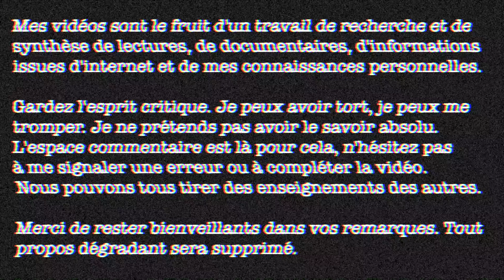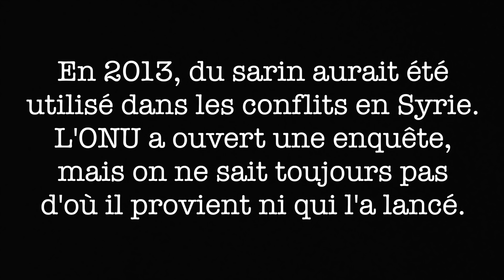La SECTE AUM : apocalypse et bioterrorisme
La secte Aum, dirigée par le gourou Shoko Asahara, est à l'origine de l'attentat du métro de Tokyo au gaz sarin en 1995.

Dans les années 80 et 90, Shoko Asahara dirige l'organisme Aum, un groupe religieux reconnu officiellement par le Japon et soutenu par d'éminentes personnalités. Mais cette entité, qui fonctionne en réalité comme une secte, commet de nombreux crimes dans l'ombre, sans jamais être inquiétée, jusqu'au matin du 20 mars 1995. Les attentats au gaz sarin dans le métro de Tokyo, perpétrés par les adeptes d'Aum, mettront fin à cet anonymat, en tuant 13 personnes au passage. Le monde découvre alors avec horreur les projets d'Apocalypse rêvés par Asahara et ses disciples...

-10% sur les lentilles TTDeye avec le code "sonyalwu"

Fun fact #69 : quel que soit son statut, chaque personne connaît au moins un moment gênant dans sa vie. Le président des Etats-Unis, William Taft, vécu le sien durant son mandat. Avec ses 1m88 et ses 160kg, il est le président le plus massif ayant résidé à la Maison-Blanche, et il se retrouva un jour coincé dans la baignoire alors qu'il prenait son bain. Il ne fallut pas moins de 6 personnes pour réussir à l'en extraire.